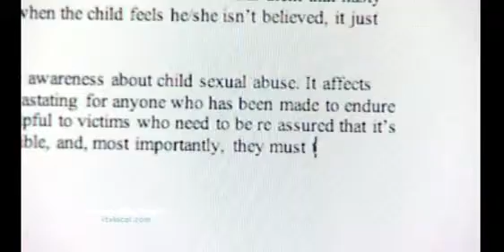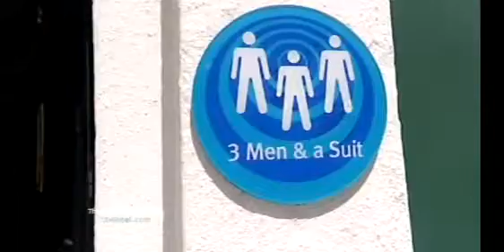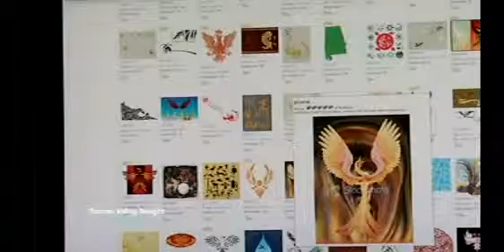Abused as child, now she wants to help others - ITV Broadcast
Tonight, the story of a brave young woman who suffered abuse as a child. Now she wants to help others.